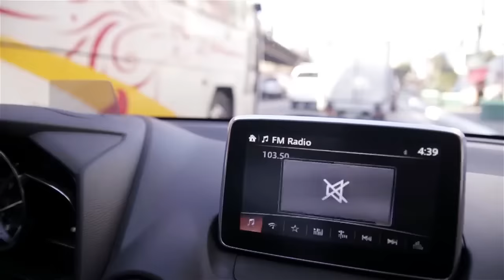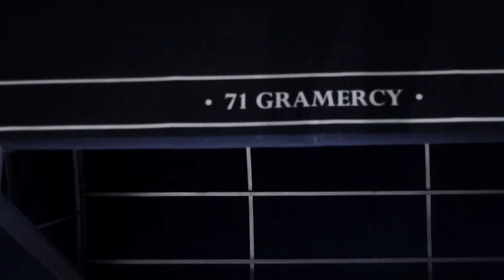Here's The Sexy Ride Any Cosmo Girl Would Want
It’s one thing to look hot for the biggest career milestone you could ever have. It’s another thing to arrive there in red, hot style.

FOLLOW COSMO.PH!